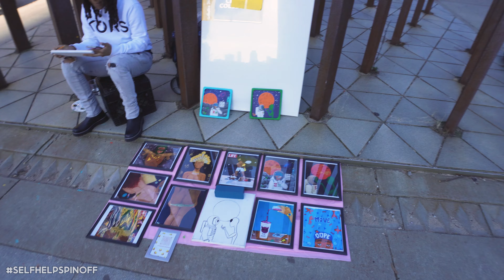An Adult Response to Haters - For Amateur Artists/Late Bloomers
If you’re anything like me, your mom’s been on your case about getting a REAL JOB for over a decade, but you’ve been CONSISTENT about going to bat for the art life, defending the side gigs you’ve juggled to subsidize it and hyping all the work you’ve been able to get done over the years: the prog rock, the surrealist web series, the TikTok poetry - ALL OF IT.

That said, you DO have to admit that it IS getting HARDER to rebut her points about financial ruin and the social drawbacks of continuing to vlog at an amateur level in your 30’s. And you really shouldn’t be clapping back with “I’m following my dreams” anymore. YOU’RE AN ADULT. For better or worse, you’re LIVING your dreams at this point - and if they’re nightmares  - que sera sera. At least least they’re of your own making, and you’ve cultivated the skill to weave them into your next piece.

Anyway, you’re 35 now, and seeing as you’re not planning on changing course any time soon, it’s time to start JUSTIFYING your life choices in an ADULT WAY. If you’ve been successful convincing yourself that you ARE, in fact, an ARTIST, and you’ve conceded that material success was NEVER a given, it’ll make things easier.

In a world overrun by Philistines, recognition of worthwhile ART is the exception - not the rule. Not only should your obscurity NOT come as a surprise, it shouldn’t factor into the argument at all. All YOU have to do is maintain that the pursuit was and CONTINUES to be a worthwhile endeavor.

This video will show you how to do just that.